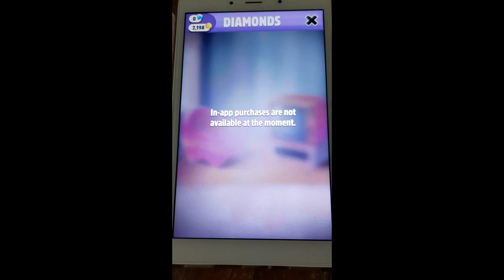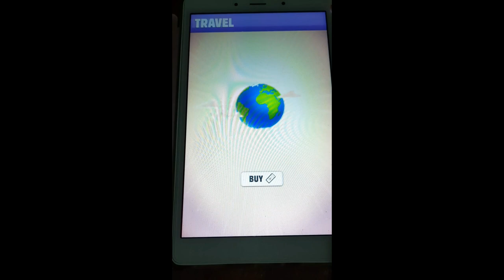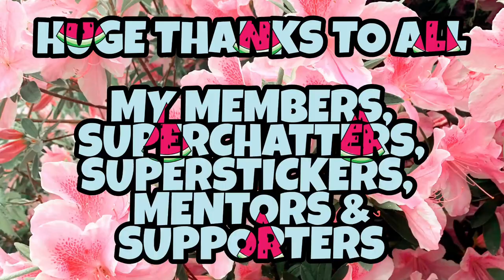TOM CAT TALKING || PLAYMATE CHALLENGE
Having fun with TomCat on a rainy afternoon. Love playing this game when I feel bored and having anxiety.